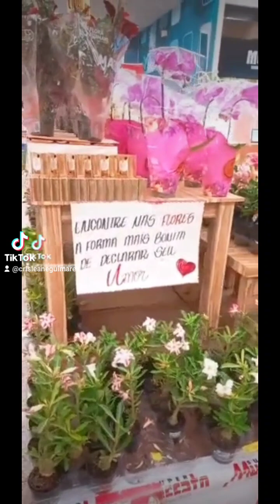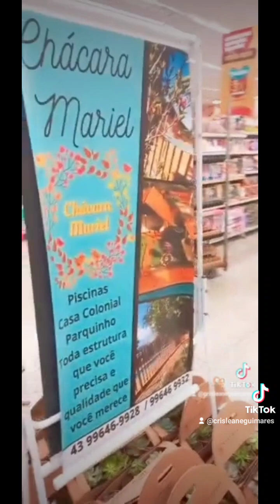DECORAÇÃO DIA DAS MÃES - INSPIRAÇÕES DECORAÇÃO DIA DAS MÃES - IDEIAS PARA DECORAÇÃO DO DIA DAS MÃES